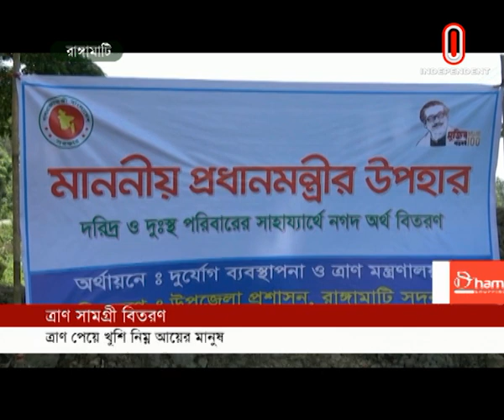News AT 04 PM || সমগ্র বাংলাদেশ || [24 April 2021]